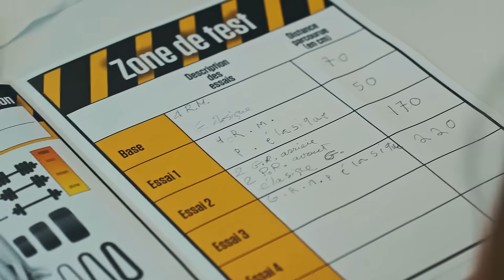Activité scolaire - Sur les chapeaux de roues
Dans cette capsule, découvrez l'activité Sur les chapeaux de roues! Concevez et adaptez votre véhicule en faisant des essais sur pistes. Utilisez la méthode scientifique pour comparer vos performances!